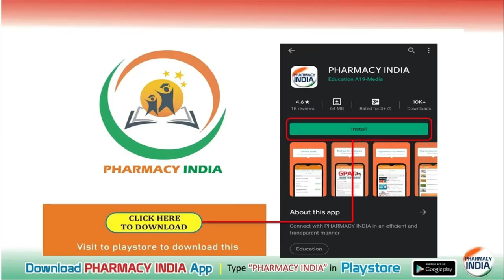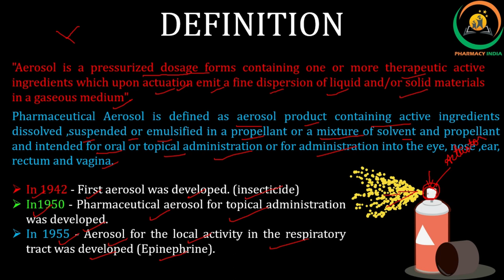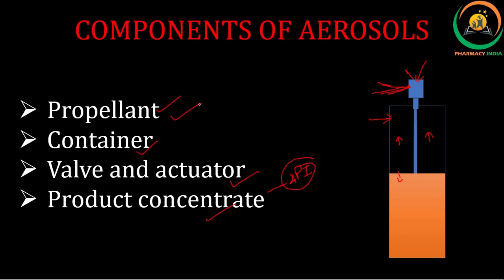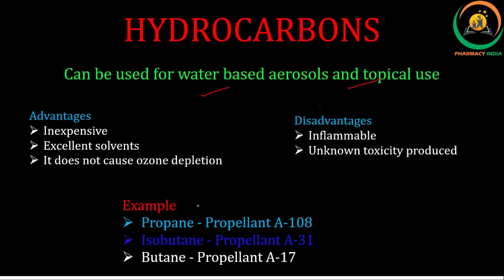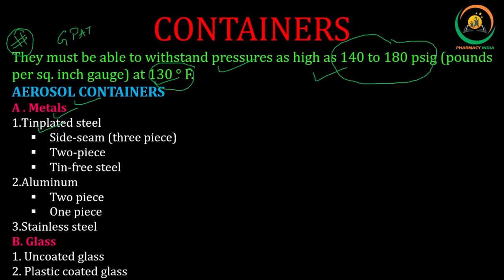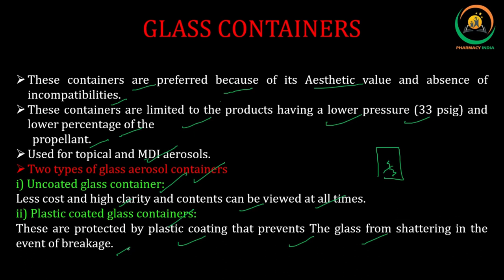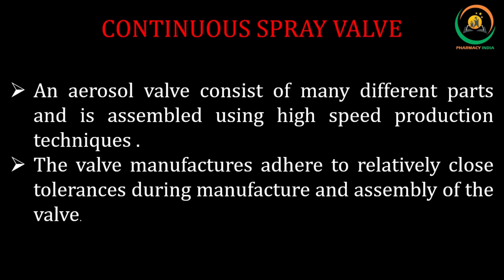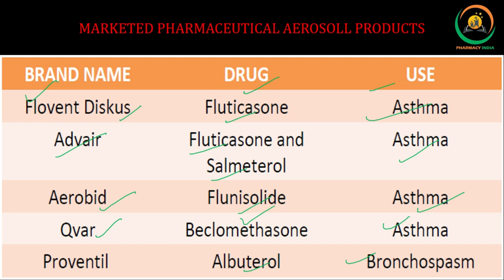AEROSOL INTRODUCTION | COMPONENTS OF AEROSOL | PART - 1 | GPAT | NIPER | PHARMACIST | DRUG INSPECTOR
Pharmaceutical Aerosol is defined as aerosol product containing active ingredients dissolved ,suspended or emulsified in a propellant or a mixture of solvent and propellant and intended for oral or topical administration or for administration into the eye, nose ,ear, rectum and vagina.
In 1942 - First aerosol was developed. (insecticide)
In1950 - Pharmaceutical aerosol for topical administration was developed.
In 1955 - Aerosol for the local activity in the respiratory tract was developed (Epinephrine).